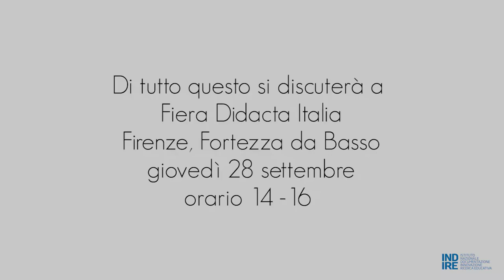Trasformare gli spazi educativi (Trailer)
Estratto del video che racconta l'esperienza delle Scuole San Filippo e San Pio - Primo Circolo Didattico di Città di Castello. L'intero video sarà proiettato nell'ambito del Workshop “Come trasformare gli spazi educativi per l’autonomia dello studente e per una didattica attiva” a Fiera Didacta Italia a Firenze, Fortezza da Basso giovedì 28/09, orario 14-16